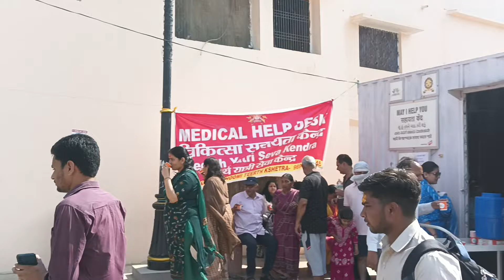Ayodhya ram mandir darshan | ram lalla ka darshan | ram janmbhumi ayodhya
ram lala darshan ayodhya
ram mandir ayodhya
ayodhya ramlala ke darshan
ram lala ka darshan
ram lalla darshan
ram lala ke darshan
ram lala darshan live
ram lala ke darshan song
ram lala ka mandir
ram ram lala ka mandir
ram lala live darshan
ram lalla in ayodhya
ram lala ke darshan kara de
ram lala ke darshan kara do
ayodhya ram mandir darshan
ramlala darshan,ram mandir
ayodhya,ram temple
ram temple india